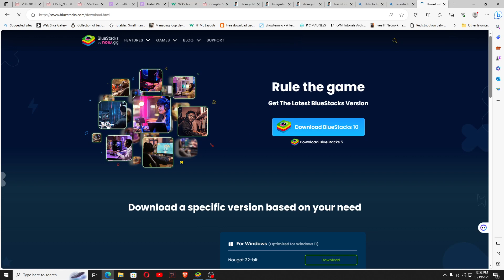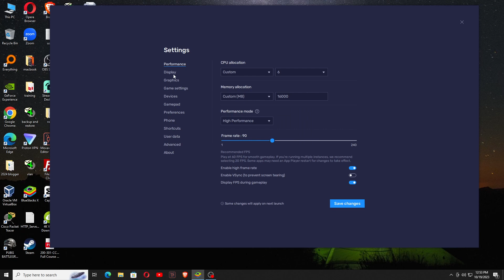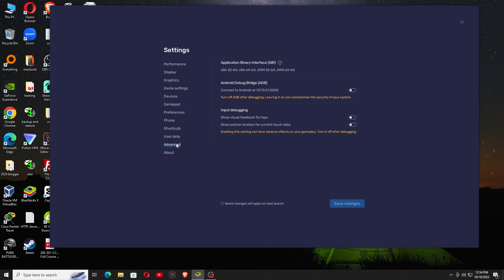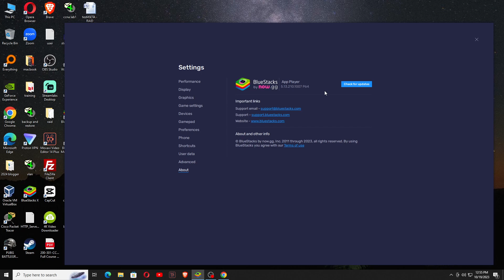BGMI 2.8 LIVE ON BLUESTAKS ERROR CODE: RESTRICT AREA FIX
Loading Screen Problem In bgmi  After 2.4 Update
Bgmi Not Working in Bluestacks 5 😢 100% Problem Solve
Fix BGMI Server Is Busy Restricted Area Bluestacks Official Update - BGMI 2.8 Update Msi App Player
How To Fix Request Timed Out & Loading Screen Error
In this video i will show you that how to fix request time out problem and loading problem in bgmi
BlueStack Bgmi 2.8 Server issue fix now | BlueStacks Bgmi 2.8 update fix all issues
 i will show you some tips and tricks foe 2.4 update.
BGMI NOW WORKING IN bluestack.

Note: Play with new id. This method could be risky.

BlueStacks Bgmi 2.8 server busy issue fix Seriously BlueStacks Emulator Bgmi 2.8 server busy fix

BlueStack Bgmi update 2.8 server busy bgmi SERVER BUSY error restricted area problem fix now

Bgmi 2.8 BlueStacks server issue Fix,
BlueStack Bgmi 2.8 fix all issues, BlueStacks Bgmi server issue fix,
bgmi SERVER BUSY error restricted area,
error restricted area,
bgmi 2.8 server busy issue BlueStacks,

bluestack bgmi 2.8 server issue fix, bluestack bgmi 2.8 server issue fix problem, bluestack bgmi 2.8 server issue fix  and, bluestack bgmi 2.8 server issue fix android